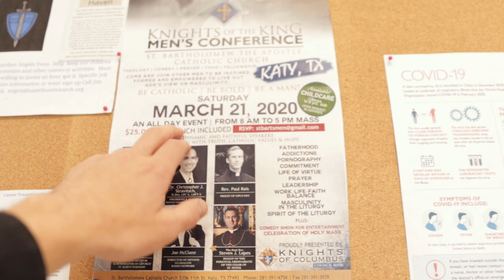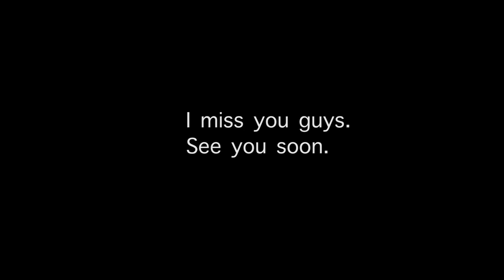A Catholic Priest in Quarantine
Here's what I've been up to during the coronavirus shutdown.